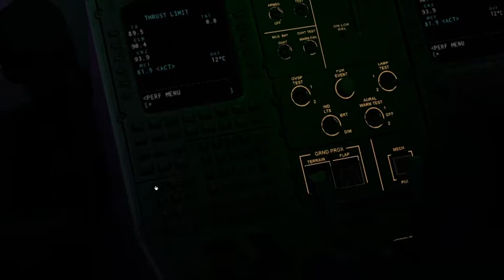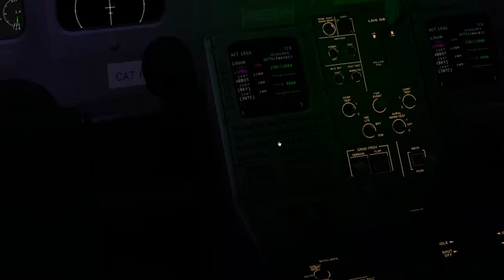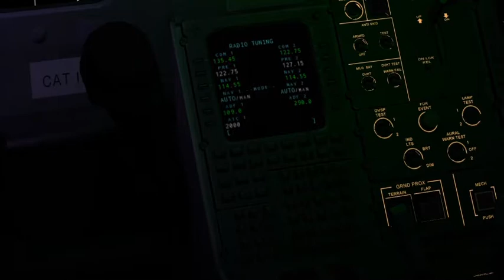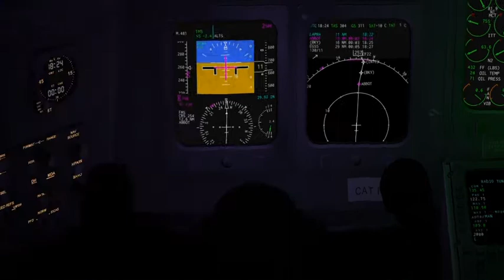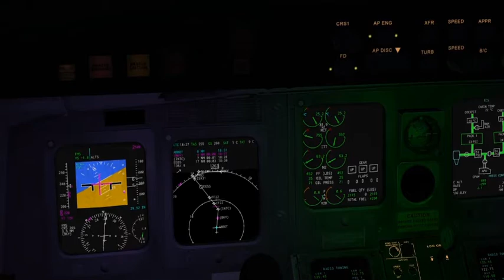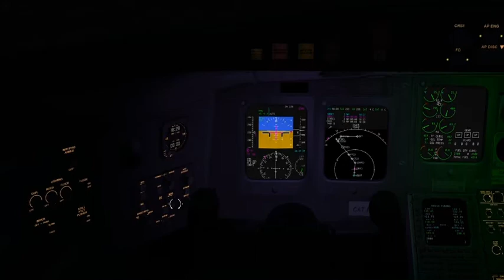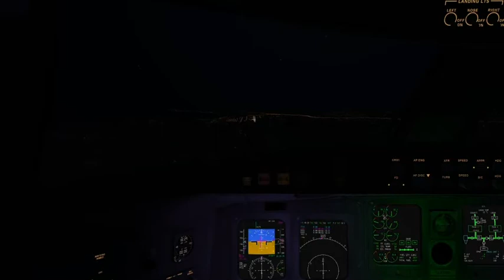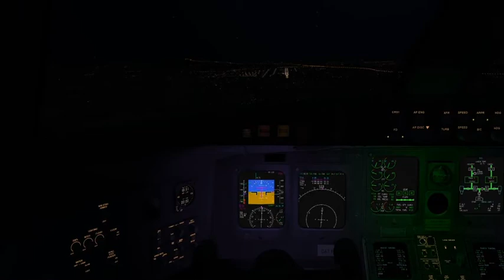X-Plane 10. CRJ-200 JRollon. Night descent, approach and landing. London Stansted (EGSS)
Wet runway, crosswind 9Kts.